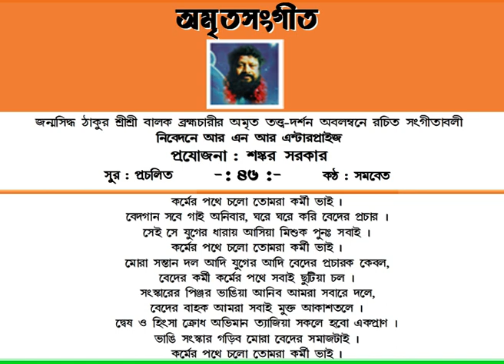46 KARMAR PATHE CHALO